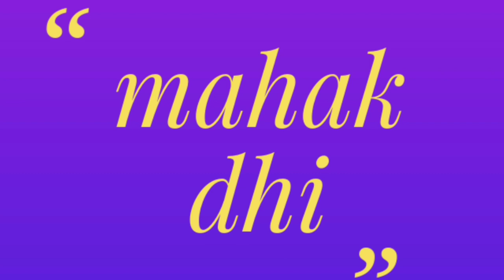DIY Decorative vase//home decor idea//Dollar tree DIY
Idea for home decor easy and quick